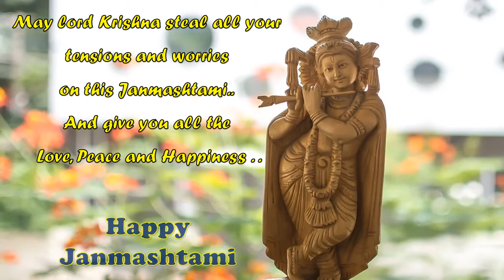Janmashtami Status|Janmashtami Whatsapp Status|Krishna Janmashtami Whatsapp Status|Krishna Jayanthi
|Gokulashtami Whatsapp Status|New Whatsapp Status|New Whatsapp Status 2024

Krishna Janmashtami Wishes and Greetings..

Janmashtami status new
Janmashtami whatsapp status
Janmashtami whatsapp status 2024
Janmashtami special whatsapp status
Happy Janmashtami whatsapp status
New Status
Whatsapp Status
Whatsapp video
Status video
Status new